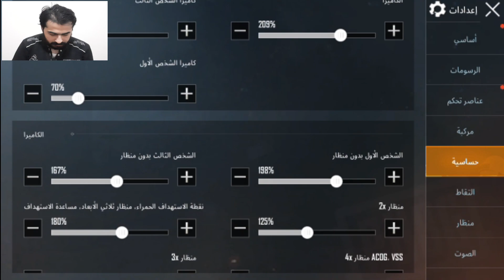ليه الحاويات كذا !! معقولة ؟ | ببجي موبايل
اليوم نخوض جولة رائعة في لعبة PUBG_Mobile حيث يكون هبوطنا الاول في حاويات_ببجي لتبدأ المغامرة
لعبة_ببجي_موبايل من الالعاب التي لها شعبيتها ومكانها بين محبيها

يمكنكم متابعتنا على المواقع التالية :
الفيس بوك :

دمتم بحفظ الله ورعايته